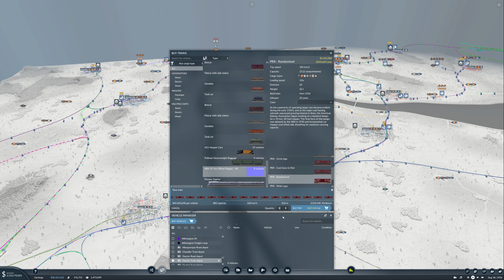Steel and Streamliners | Transport Fever 2 American Trains | The Long Game Ep 22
It's time for TPF 2, and today we're continuing the expansion and optimisation of the network. Along the way we establish a massive new steel chain near San Francisco, move more of our freight network onto our new logistics concept, and introduce some lovely new NYC streamliners onto our Cross River Main passenger services!

Stick around for a Transport Fever 2 ride along on our new Super Hudson streamliners!

Our new Transport Fever 2 American Trains series slows down the timescale, and I'm hoping we can cover the entire map with service before we come to the end of the road in this series!

We're once again in the USA for this new series, but unlike the last series which was mostly vanilla in terms of our trains, we have plenty of Transport Fever 2 mods and custom assets running for this new series, with a particular focus on the North East of the United States.

Interested in the assets I'm using for this series? Check them out on the Steam Workshop